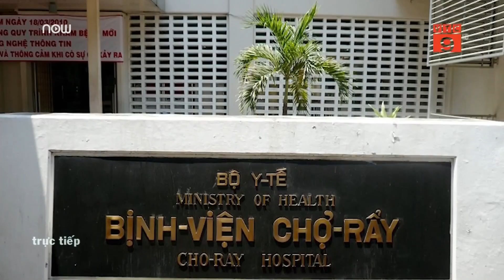Chồng tự tiêm filler vào mũi khiến vợ mù mắt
VTC9 | Không bằng cấp trong ngành y, sau khi học tiêm filler ở thẩm mỹ viện tư nhân, người chồng thực hành trên chính vợ của mình, cuối cùng khiến người vợ bị mù mắt phải.